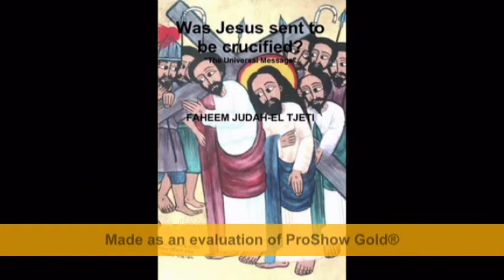WAS JESUS SENT TO BE CRUCIFIED? THE UNIVERSAL MESSAGE AUDIO BOOK BY FAHEEM JUDAH-EL TJETI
This is the audio book version of "Was Jesus sent to be crucified? The Universal message. By Tjeti Faheem Judah-EL
In this audio book Tjeti Faheem Judah-EL explains the true meaning of what Jesus, the cross, and crucifixion really means in metaphysical terms..